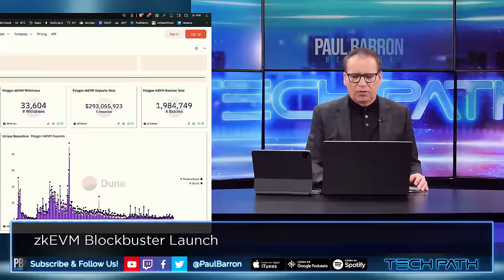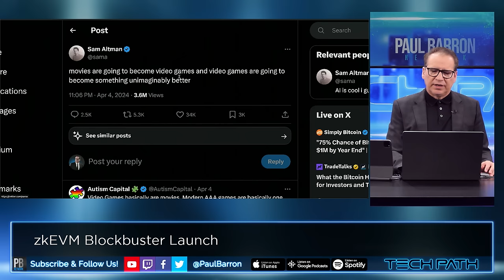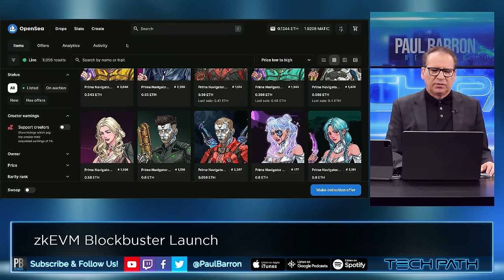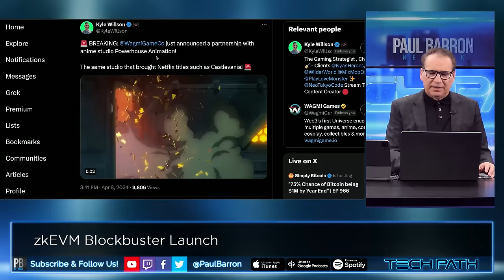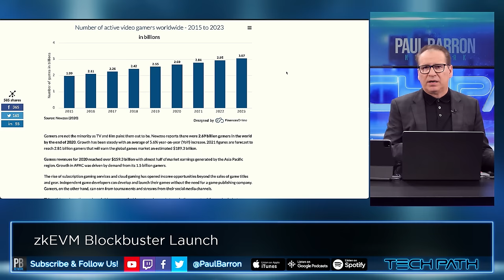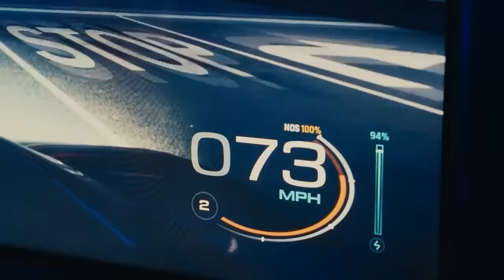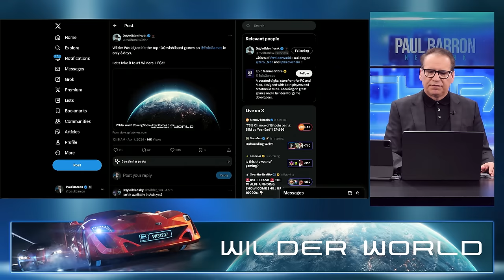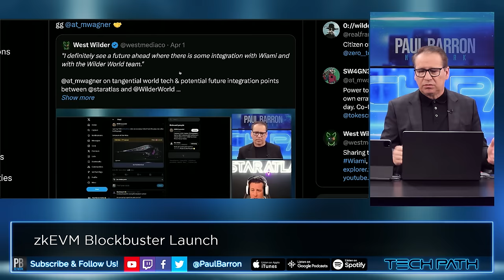Director Roland Emmerich Joins zkEVM💥Two Blockbuster Games Launching Soon!🔥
Roland Emmerich, director of Independence Day & Stargate, has teamed up with folks behind the likes of World of Warcraft for a new franchise, Space Nation. Space Nation is designed to be an online space opera game, a TV series and a series of animated shorts. Space Nation beta launches this month. Meanwhile, things are getting wild in Wilder World.

00:00 intro
00:24 zkEVM Growth
01:01 Space Nation Launches on zkEVM
02:14 Trans-Media Metaverse
02:46 Roland Emmerich
05:35 NFT Characters
06:02 WAGMI Animated Show Coming
06:36 Space Nation Interoperability
08:28 Epic Games Metaverse
09:29 Gaming Industry Size
10:08 Wilder World Metaverse
11:39 Gas Free Chain
12:21 Epic Games Store
13:08 zkEVM & Cross-Platform
13:37 Metagravity & Star Atlas
14:08 Miami Embraces Metaverse
16:38 Why We Still Love Wilder World
17:35 zkEVM Importance
17:55 outro